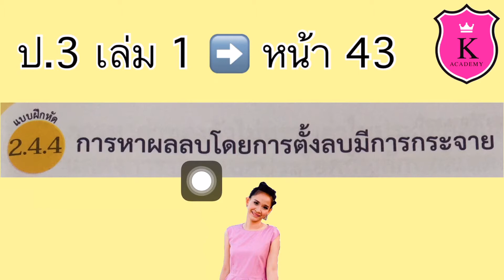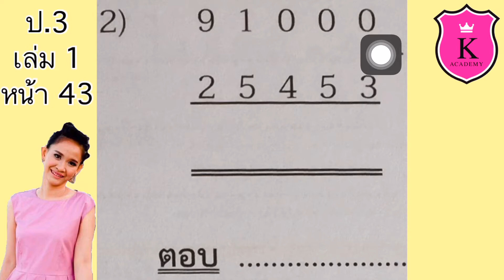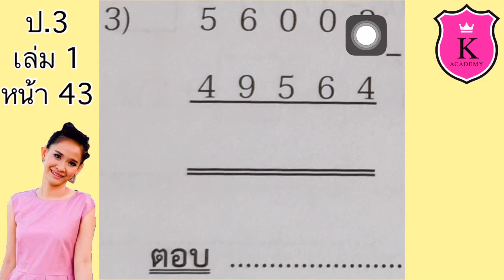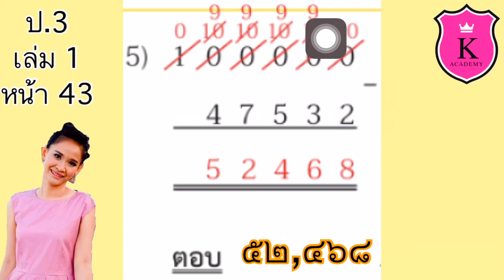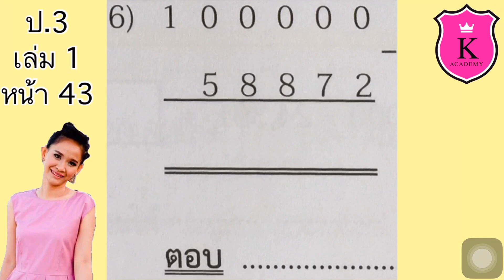คณิตศาสตร์ ป.3 เล่ม 1 หน้า 43 Full การบวกและการลบจำนวนนับไม่เกิน 100,000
การบวกและการลบจำนวนนับไม่เกิน 100,000

แบบฝึกหัด 2.4.4

การหาผลลบโดยการตั้งลบมีการกระจาย